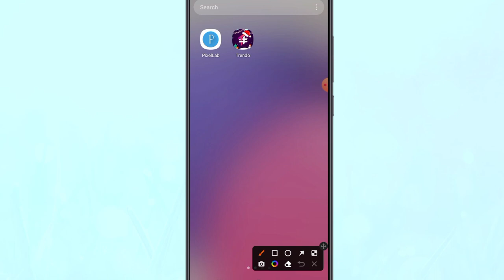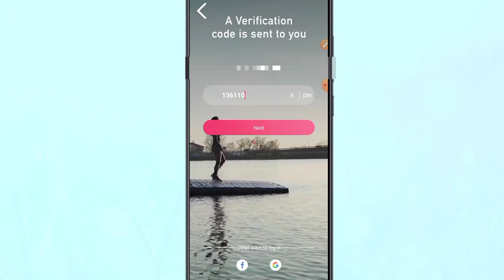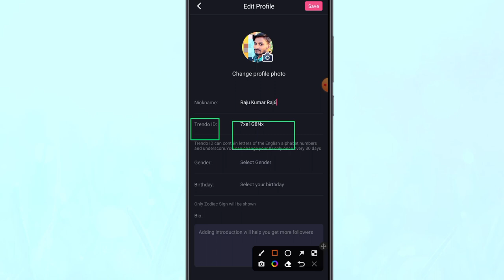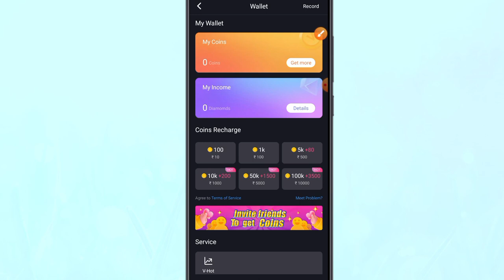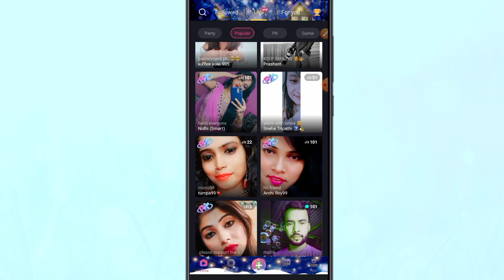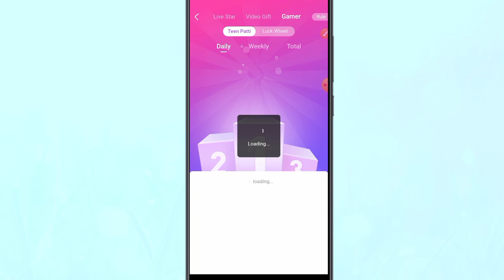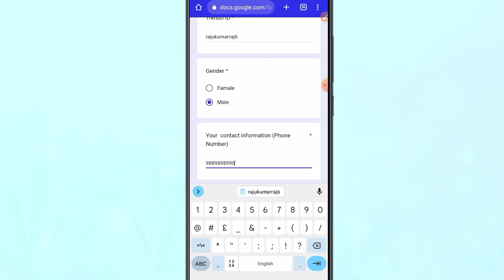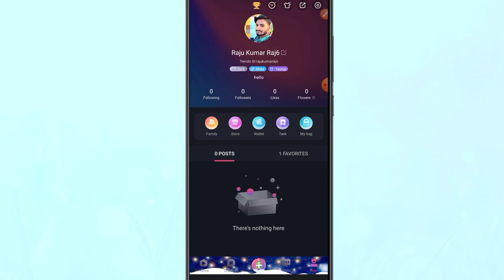Trendo App Par Account Kaise Banaye | Trendo app use kaise kare | Trendo app se paisa kaise kamaye ?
Hello friends aaj ke video me ham batayege trendo app par account/I'd kaise banate hai aur trendo app par live option/verification badg blue tick/paisa kaise milta hai chaliye jante hain ?